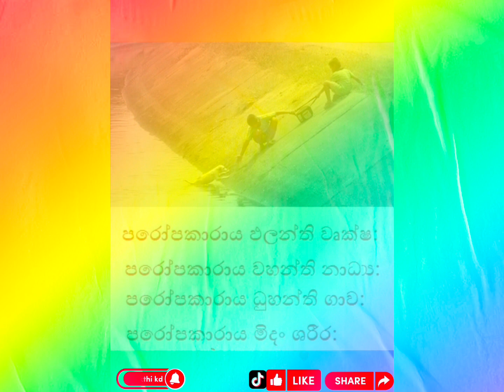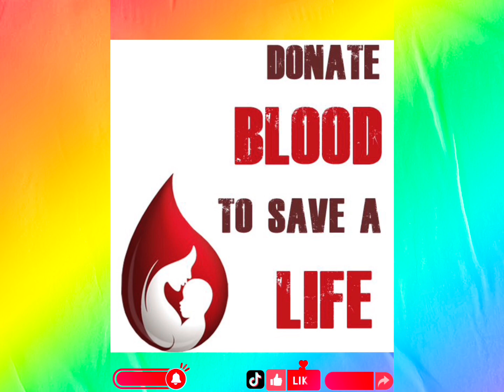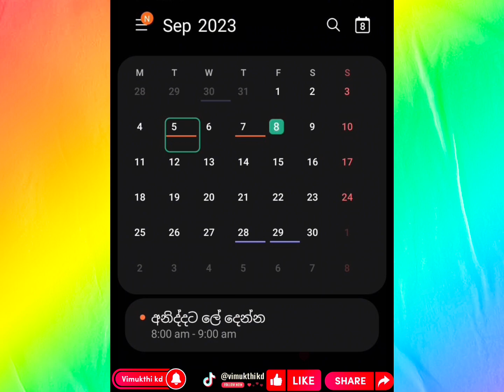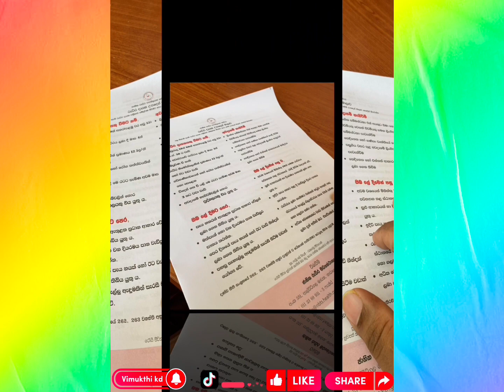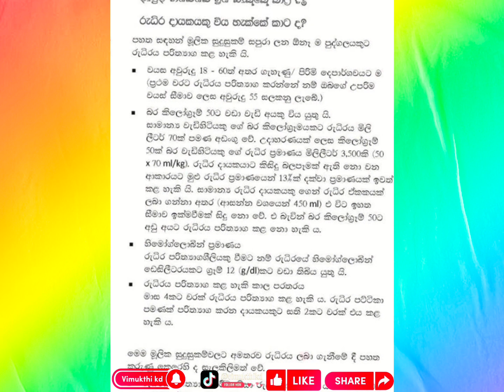Blood donation 🩸 ඔබේ ලේ බිඳක් තවත් ජීවිතයකට පණදිමක්.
ජීවිතයක් ගලවා ගන්න ලේ බිඳක් දන් දෙන්න.